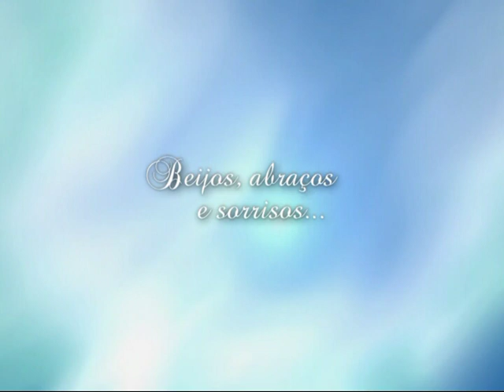Beijos, abraços e sorrisos...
Imagens do casamento de Gabriely e Idelfonso.
Fotografia: Silvia Ribas
Filmagem e edição: Noitibus Estúdio